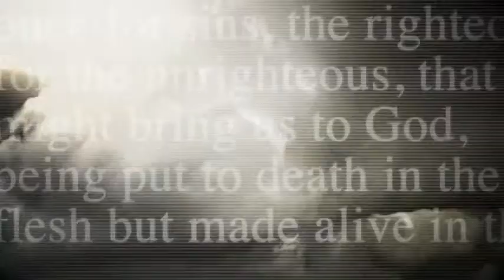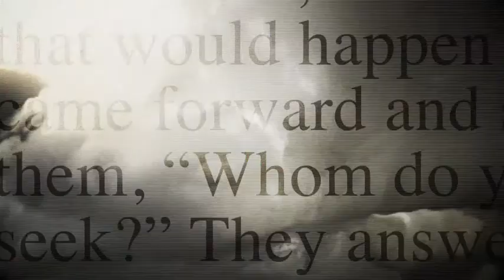Easter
This template uses dynamic and visually appealing scenes and cut shots to portray the message of Easter. Can be useful for any Easter related sermon, series or exhibition.

All images used in the preview video is included but can easily be substituted with your own. Same for text -- very easy to modify to suit your own needs.

    One-click change for colors of clouds and text.
    Full HD resolutions of 1920×1080.
    Handy help file with screenshots.
    Links to free fonts in help file.
    Just drag and drop your content and render!